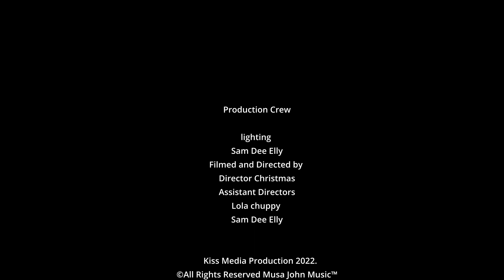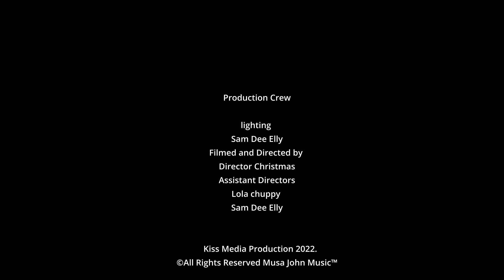Musa John Ana Bi Rija Official Music Video 2022 4K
Ana birija is a South Sudanese Praise composed by Musa John. under Jere Le Yesu Album.
Lyrics:
Jena al woduru zaman towil min Abu tou,
Huwo ruwa fi beled beit, ashan keni,
Huwo karabu mali tou, gurushu kulu,
Huwo ayinu de kulu ma indu.. aker ana rija le Abu tai,
Huwo Abu ta muhaba hu bi hibu ana.
Ana bi rija le Yesu huwo haya le ana.  (sol)
Ana bi rija le Yesu huwo haya. (kulu)
Min mashakil ta dunia
Ana birija.
min zurufu ta dunia
kore kore to dunia de ana bi rija le Yesu
Ana birija.
Sudanin rija le Yesu Huwa salam le nina
Ana birija.
Ugandan  rija le Yesu huwo haya le nina
Ana birija.
Congolese rija le Yesu huwo haya le nina
Ana birija...
Aa Masirin rija le Alla huwo sabi le nina
Ana birija.
Keli nina rija le Yesua huwo haya le nina
Ana birija...
Min moyo ena ta dunia keli na rija le Yesu
Ana birija.
Min mashakil ta dunia de ana birija le Yesu
Ana birija.
Min mutu ta dunia de ana birija le Yesu
Ana birija.
Bridge
Huwo Rabuna,
Ta muhaba ta Damana.